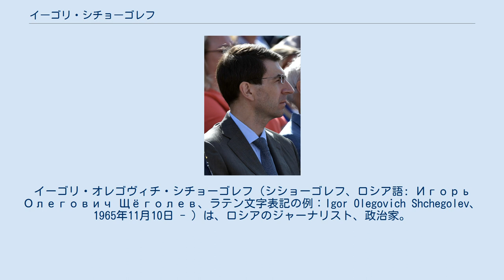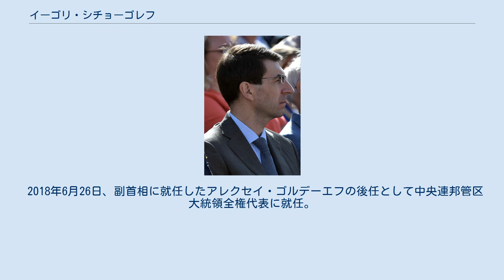イーゴリ・シチョーゴレフ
イーゴリ・オレゴヴィチ・シチョーゴレフ（シショーゴレフ、ロシア語: Игорь Олегович Щёголев、ラテン文字表記の例：Igor Olegovich Shchegolev、1965年11月10日 - ）は、ロシアのジャーナリスト、政治家。
現在、中央連邦管区大統領全権代表。
これまでに情報技術・通信大臣、IT担当の大統領補佐官を歴任した。
 ドイツ民主共和国（東ドイツ）ライプツィヒ大学ジャーナリスト学部、モスクワ外国語大学に学ぶ。
欧州問題の専門家であり、英独仏語に堪能。
1988年タス通信（現在のイタル・タス通信）に入る。
パリ特派員、イタル・タス通信社ニュース･サービス副部長を歴任した。
 1998年ロシア連邦政府機関勤務。
情報部副部長となる。
同年9月エフゲニー・プリマコフ首相の下で政府報道官などを経て、1999年セルゲイ・ステパーシン首相の顧問に就任し、2000年1月にはロシア大統領府報道部長。
2001年12月大統領儀典長。
2004年3月には大統領府の組織再編があったが、儀典長の職に留まった。
 2008年5月12日情報技術・通信相に任命される。
2012年5月21日、ドミートリー・メドヴェージェフ内閣発足に伴い情報技術通信相を退任し、翌5月22日、大統領補佐官（IT担当）に任命された。
 2018年6月26日、副首相に就任したアレクセイ・ゴルデーエフの後任として中央連邦管区大統領全権代表に就任。